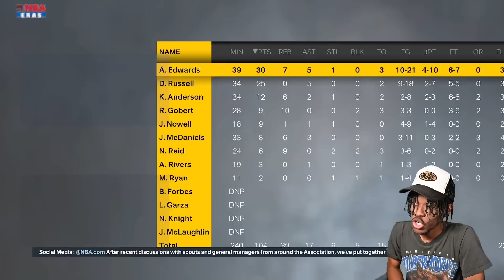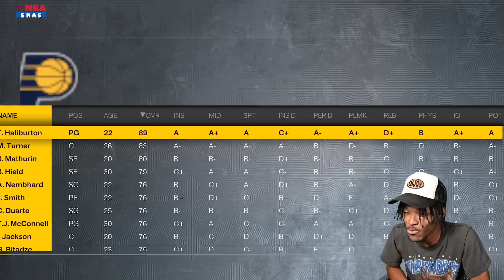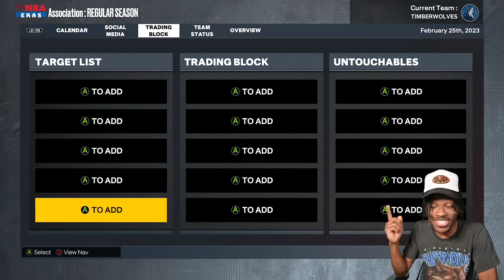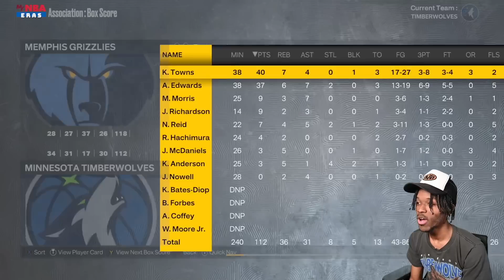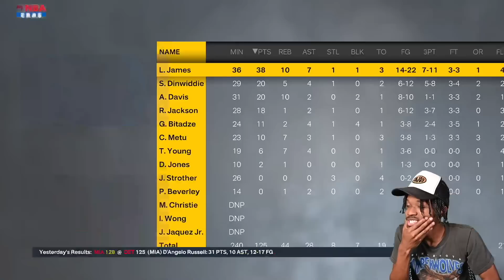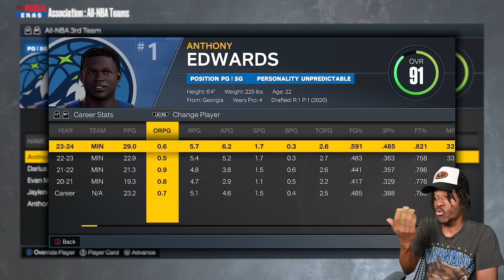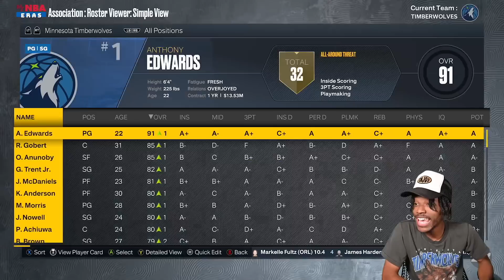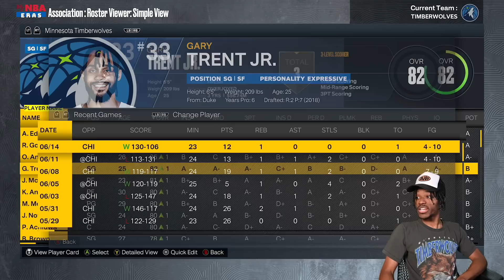I Tried To Fix The Minnesota Timberwolves